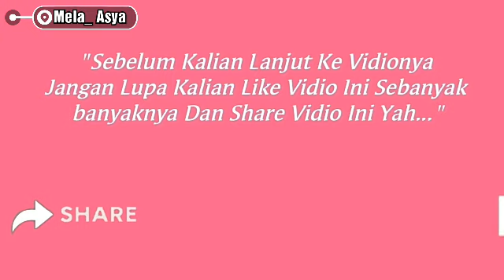VERRELL NYAMAN TIDURAN DI PANGKUAN RANTY,ADEGAN SINETRON ATAU BUKAN..!!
Sinetron Ranty Maria Akhirnya Tayang..
Tak Heran Pasangan Baru Di sineteon tidak akan jauh dari gosip.
Kali ini Verrell d gosipkan dengan ranty akan kedekatan mereka di sinetron.
Dan ini saat verrell tidur dengan nyaman di pangkuan ranty,adegan sinetron ataubukan..